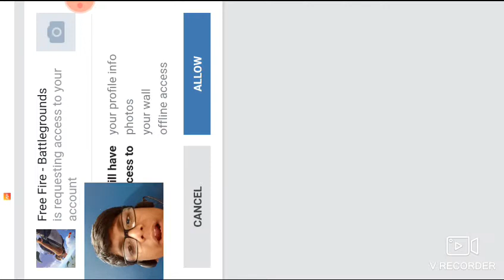Hara Hua free fire ka classic game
Itna kharab game main Jindagi Mein Nahin Khela bahut badlav Aisa message Kabhi Nahin Hua tab tak video banane Mein Mera kharab ho jata hai